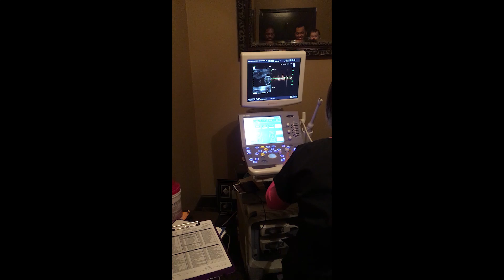Our Surrogate CHANGED HER MIND *StoryTime* | T&J FAMILY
In this video, we talk about our experience with our surrogate and how it affected us. Our journey to parenthood had many ups and downs but hopefully we will help someone avoid the mistakes we made by sharing our story :)